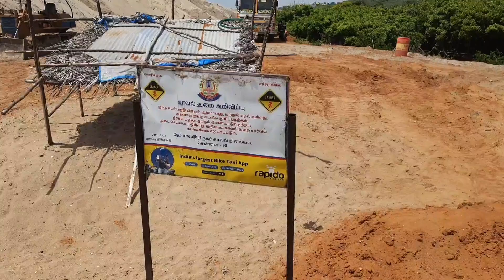Adyar Broken Bridge - Haunted Place in Chennai / Horror Places in Chennai / Ghost Places of Chennai